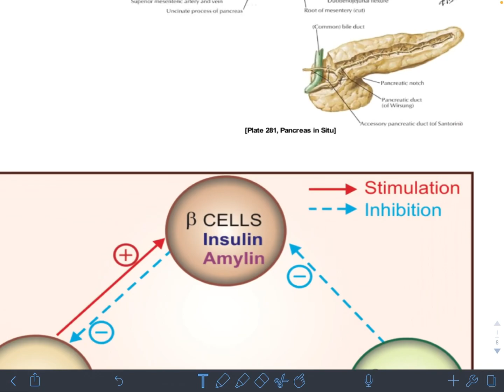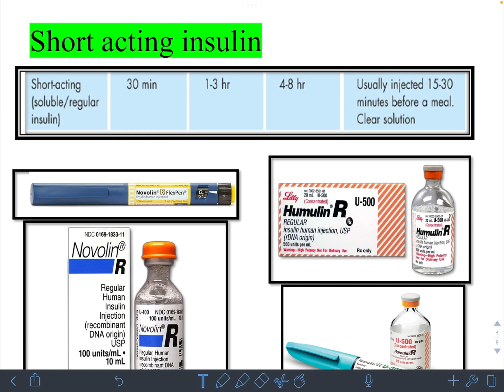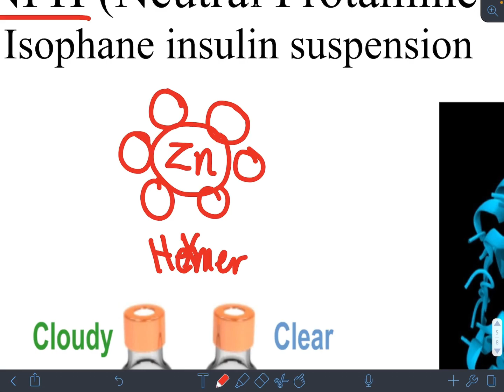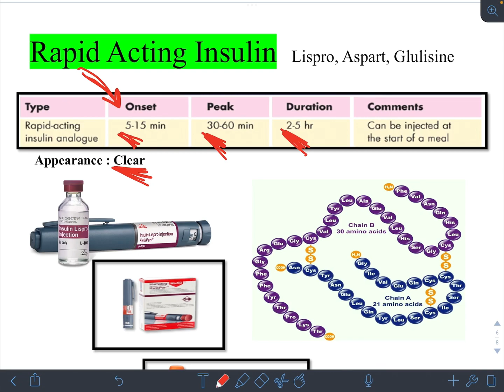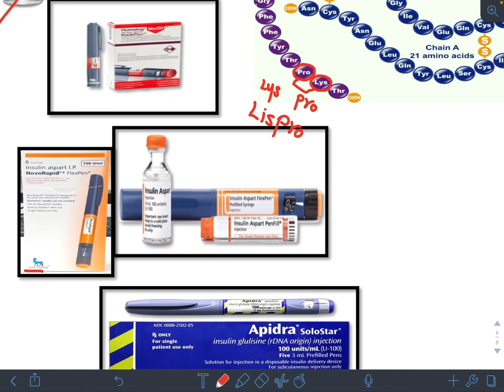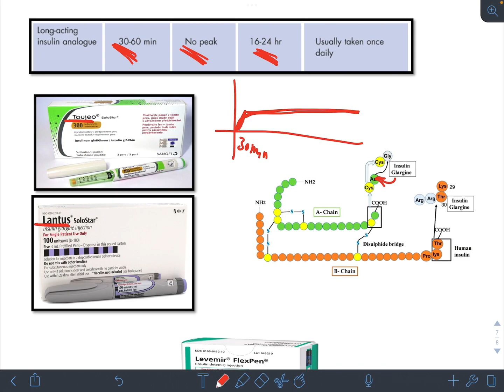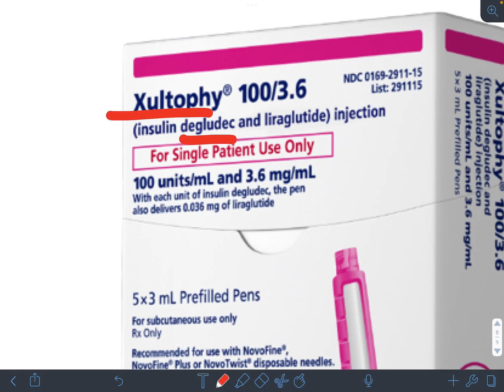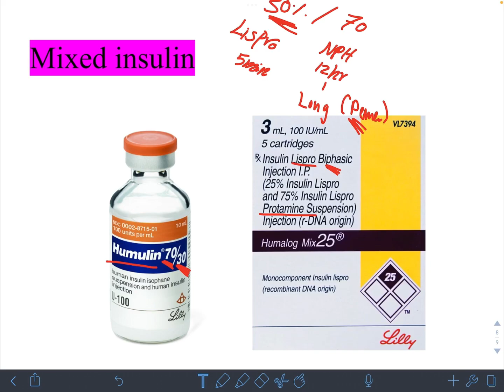Types of insulin